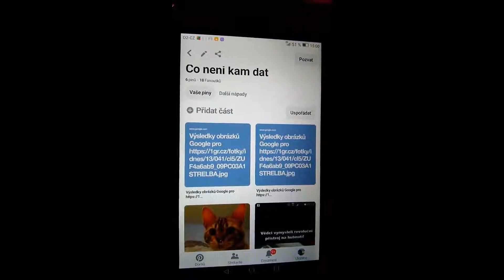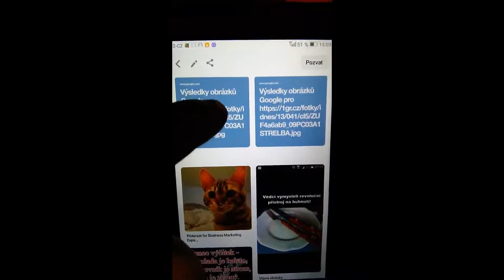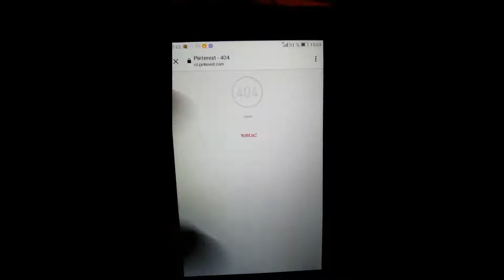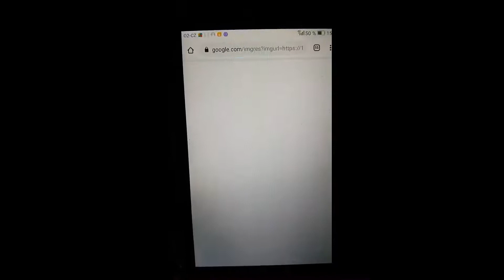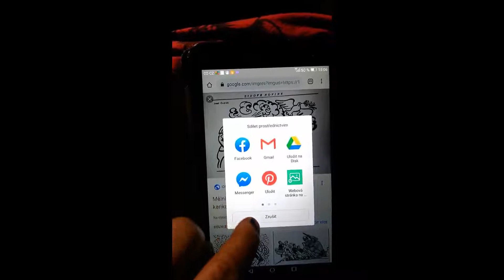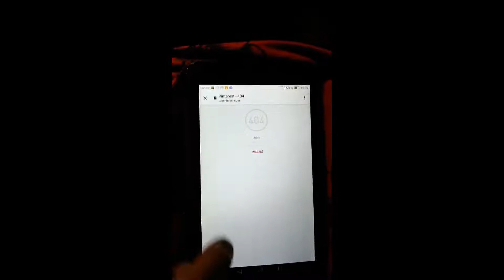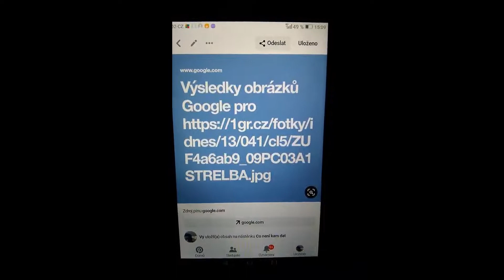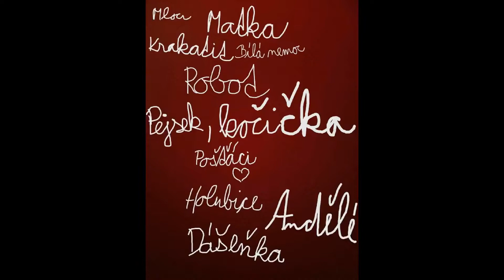Je mám lito, pin je zablokován...aneb veliký otazník Holubice míru